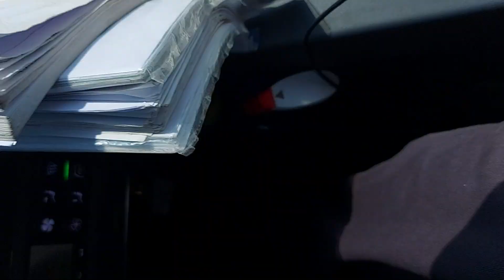#28 Never!!! tell black people this information.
What they never want us to know.  This is erased from the net.